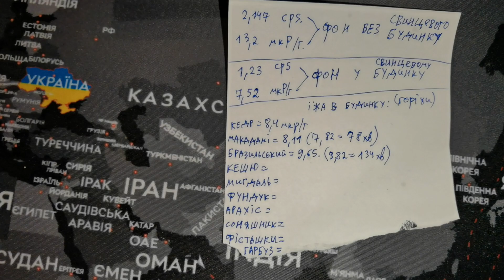☢ Atom-scan.com ПРОДАМ КУПЛЮ дозиметр Припять Радиометр Счетчик Гейгера СБТ-10 СБМ20 CsJ СДН NaJ ФЭУ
послуги:
-дозиметрія;
-гамма-спектроскопія;
-Розробка продаж та поставка обладнання;
-оренда обладнання;
-діагностика обладнання;
-обслуговування обладнання;
-консультації.

детальна стаття:
як правильно вибрати дозиметр у 2024 році:

КУПИТИ можна тут:
весь список наявності ДОЗИМЕТРИЧНОГО обладнання в Україні, з відео кожного товару:
1) Atom-scan.com
2) atom-scan.olx.ua/uk/
3) ogolosha.ua/uk/shop/shop-184289/